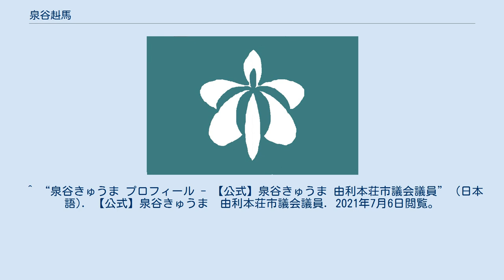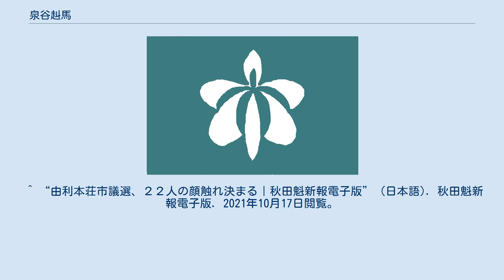泉谷赳馬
泉谷 赳馬（いずみや きゅうま、1990年2月17日 - ）は、日本の起業家、政治家。
秋田県由利本荘市議会議員（1期）。
会社役員。
 青森県弘前市生まれ。
弘前大学教育学部附属小学校、弘前大学教育学部附属中学校、青森県立弘前南高等学校卒業。
2008年4月（平成20年）、秋田県立大学システム科学技術学部に入学。
 2012年（平成24年）3月、秋田県立大学システム科学技術学部を卒業。
同年4月、秋田県立大学大学院システム科学技術学部研究科に入学。
同時に、由利本荘市へ移住。
 2013年（平成25年）2月、由利本荘市でIT・デザイン会社を創業。
 2014年（平成26年）3月、秋田県立大学大学院システム科学技術学部研究科修士課程を修了。
 2021年（令和3年）4月4日に行われた由利本荘市議会議員補欠選挙（欠員２）に立候補。
新人4名の選挙戦を制し、初当選。
4月5日、由利本荘市議会議員就任。
 2021年（令和3年）10月17日に行われた由利本荘市議会議員一般選挙（定数２２―２６）に立候補。
2期目の当選を果たした。
 ^ “泉谷きゅうま プロフィール - 【公式】泉谷きゅうま 由利本荘市議会議員” (日本語). 【公式】泉谷きゅうま　由利本荘市議会議員. 2021年7月6日閲覧。
 ^ “秋田市など５市議補選に１４人が届け出｜秋田魁新報電子版” (日本語). 秋田魁新報電子版. 2021年7月6日閲覧。
 ^ “由利本荘市議補選、泉谷氏と小川氏当選｜秋田魁新報電子版” (日本語). 秋田魁新報電子版. 2021年7月6日閲覧。
 ^ “由利本荘市議選、２２人の顔触れ決まる｜秋田魁新報電子版” (日本語). 秋田魁新報電子版. 2021年10月17日閲覧。